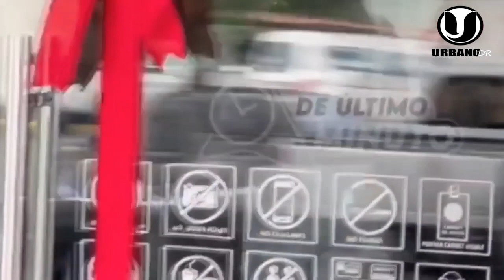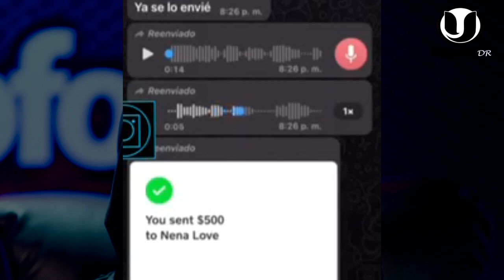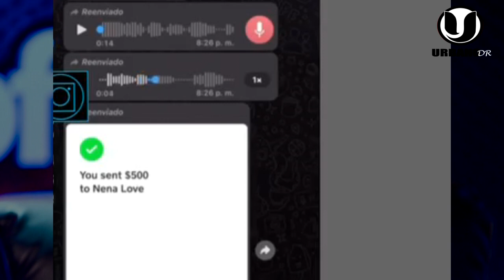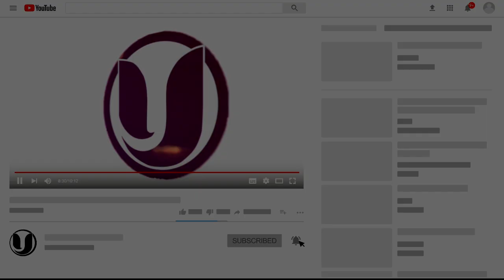ONGUITO FILTRA AUDIOS DE BRIIANTE PAGANDO A SU PRIMO EL DINERO Y EL MISMO ONGUITO SE TIRA PA ALANTE